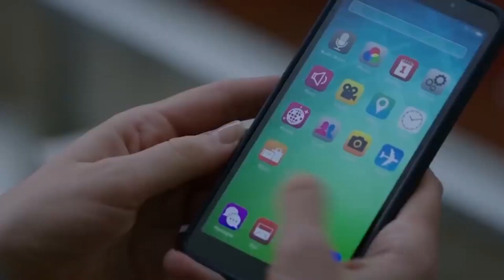HECH KIM BUNI KUTMAGANDI !!!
Ular JONLI EFIRni unitub qo'yishdi va SHUNAY QILISHDI